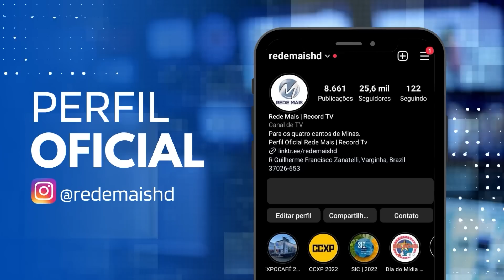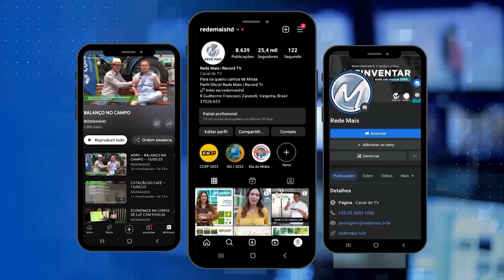SUSPEITA DE MATAR HOMEM EM LAVRAS TEM RELACIONAMENTO AMOROSO COM A ESPOSA DELE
José Lukas Ribeiro da Costa, de 30 anos, foi atingido por quatro tiros no bairro Morada do Sol. O crime foi no dia 24/07. A mulher dele informou que o local foi invadido por um homem que parecia ter desavenças com a vítima. A polícia apurou que, na verdade, a esposa mentiu. O crime foi cometido por uma mulher que estava em um relacionamento amoroso com a esposa de José Lukas.